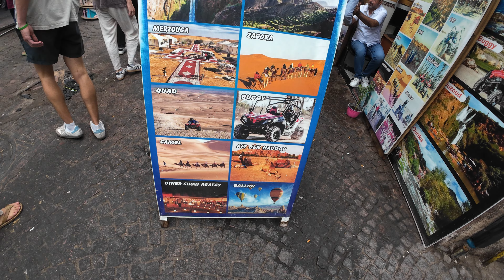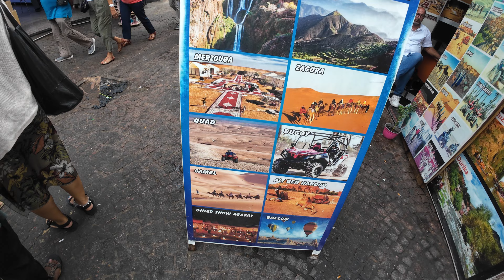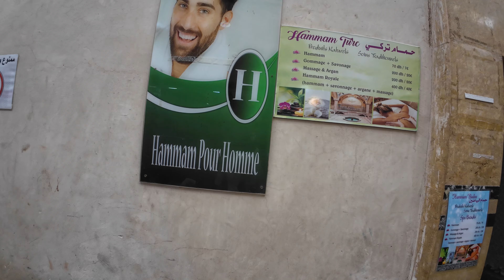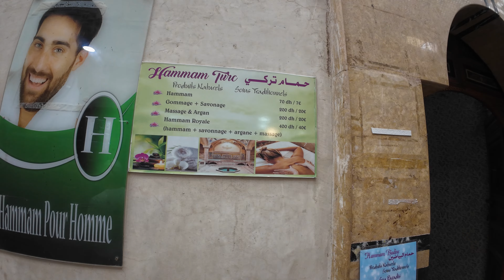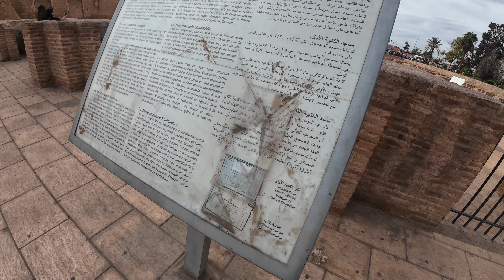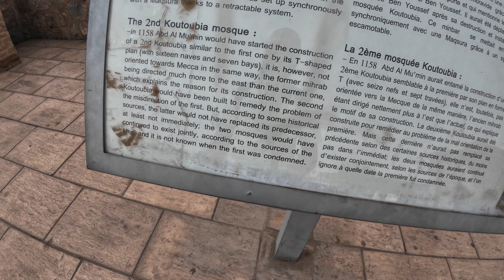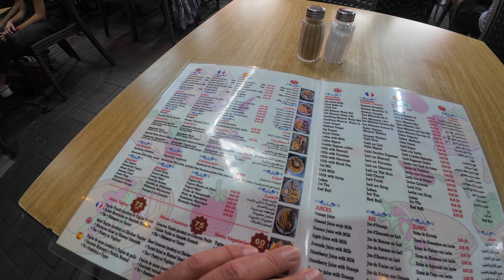A Day in Marrakech: Markets, Food & Culture | Morocco Adventures | Ep :1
In this vlog, join me for “A Day in Marrakech: Markets, Food & Culture” as I dive into the heart of this vibrant Moroccan city! We’ll explore the bustling souks, where colorful spices, handcrafted goods, and traditional Moroccan artistry fill the air with energy. Next, I’ll take you on a food tour, tasting some of Marrakech’s most delicious street foods, from sizzling tagines to freshly baked bread. Along the way, we’ll also discover the rich history and culture of Marrakech, visiting iconic landmarks like the Koutoubia Mosque and hidden gems within the Medina. Don’t miss this exciting adventure filled with flavors, sights, and unforgettable experiences!